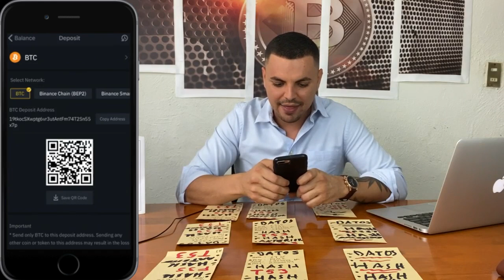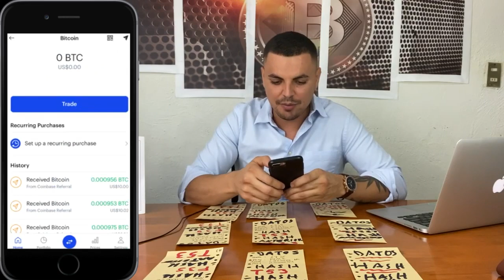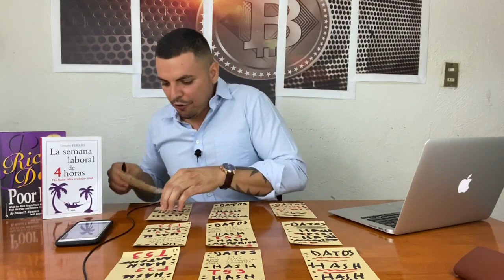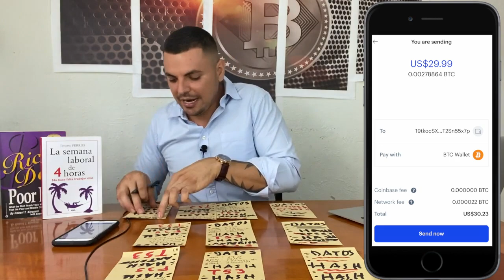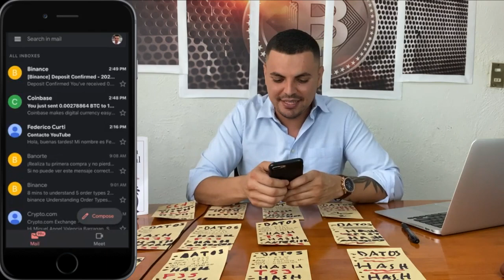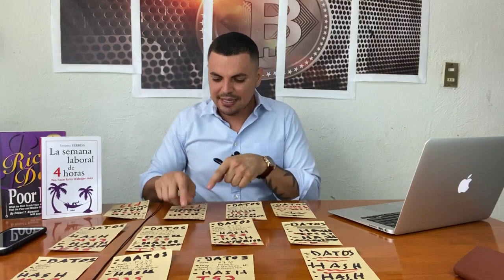Que es la BLOCKCHAIN y Como Funciona - CADENA DE BLOQUES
►LATINOAMÉRICA - Compre $100 usd o más de Bitcoin con OKEx en su primer pedido, ¡ambos recibiremos $10 usd en Bitcoin gratis! OKEx

►USA & EUROPA - Compre $100 usd o más de Bitcoin con Coinbase en su primer pedido, ¡ambos recibiremos $10 usd en Bitcoin gratis! Coinbase

►Use mi código "7ingresos" cuando se registre en Crypto.com App y ambos recibiremos $50 usd! :)

►Use mi código "7ingresos" cuando se registre en Crypto.com Exchange y ambos recibiremos $10 usd!

► Videos en vivo en Instagram los Domingos a las 10am tiempo de México!

► Únete a la comunidad de 7 INGRESOS en Telegram para acelerar tu aprendizaje!

► MIS RECURSOS!

$ Donaciones al canal:
Bitcoin: bc1q88vcva309d38nla6vlh0ywww30vwv30x235vyu